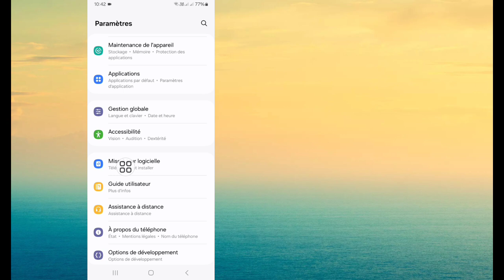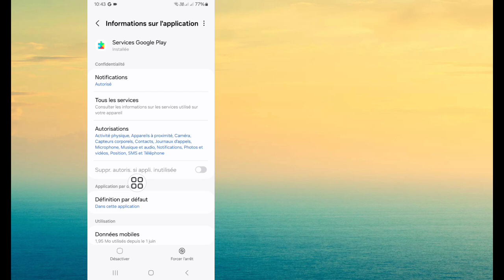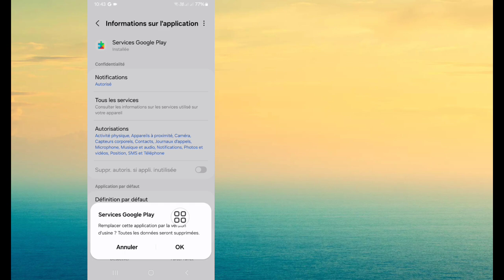Comment réparer votre appareil qui n'est pas compatible avec cette version d'Android (2024)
Ici, je vais vous montrer comment réparer votre appareil n'est pas compatible avec cette version d'Android (2024). Regardez cette vidéo et découvrez comment réparer votre appareil n'est pas compatible avec cette version d'Android.